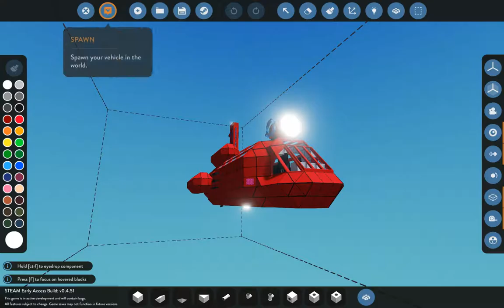Stormworks: Build and Rescue - Advanced boat - Squirrelfish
My 1st submission to the steam workshop, it was originally intended as a life boat but ended up being so much more.